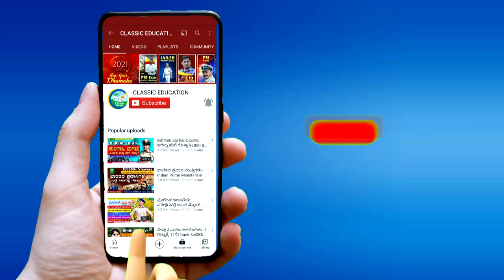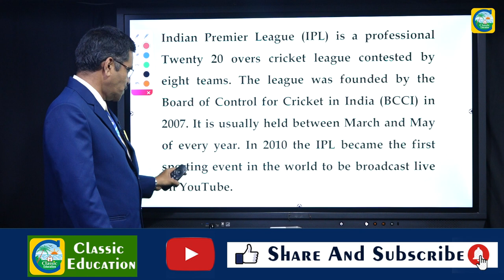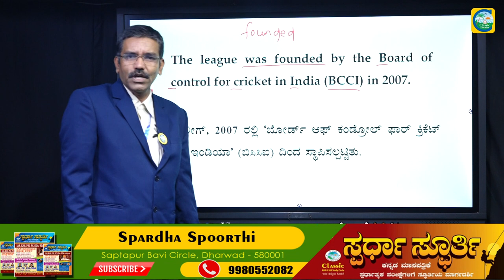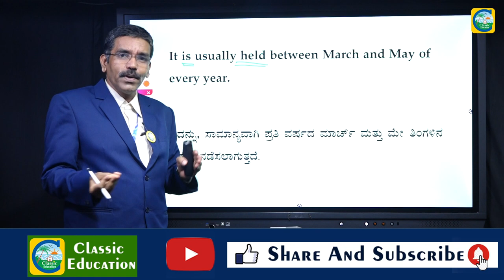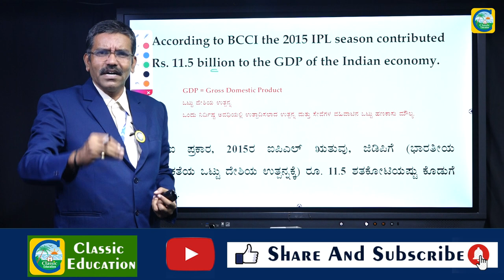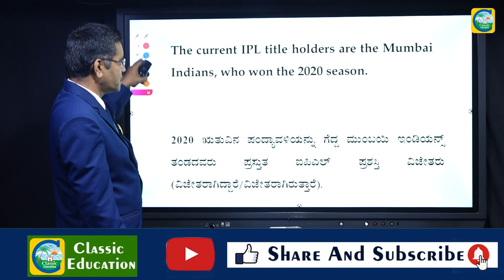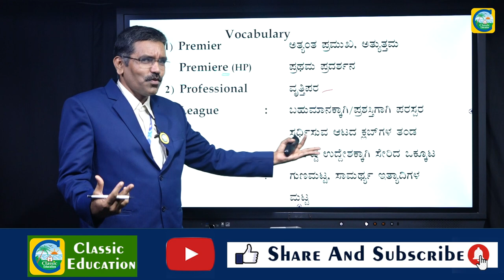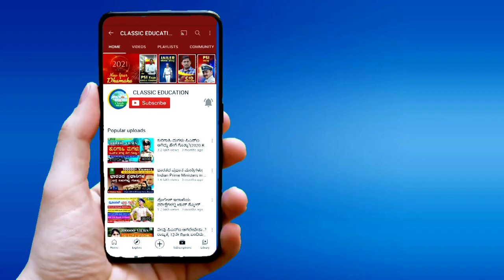PSI & FDA EXAM|| Part-02||Translation||ಭಾಷಾಂತರ||Classic Education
Classic Education
Dharwad